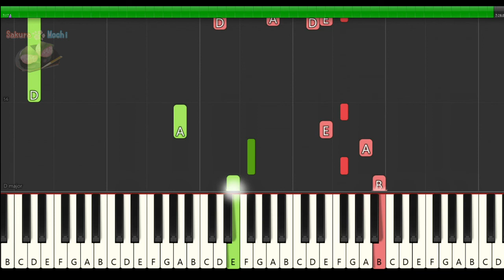Omoide Poro Poro | Ending | The Rose | Ai wa Hana, Kimi wa Sono Tane | Only Yesterday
The ending song of the 1991 Studio Ghibli animation "Omoide Poroporo". In Japanese, "Polo Polo" is used such as tears spilling. In Japan, it's an image of overflowing memories.This song is based on "The Rose" sung by Bette Midler in the theme song of the 1979 movie "Rose"."Ai wa Hana, Kimi wa Sono Syushi" is a song in Japan where love is a flower and you are a seed.

The original speed is 60 BPM.